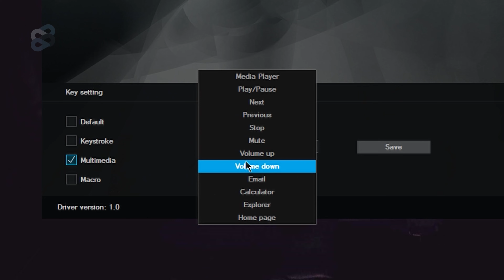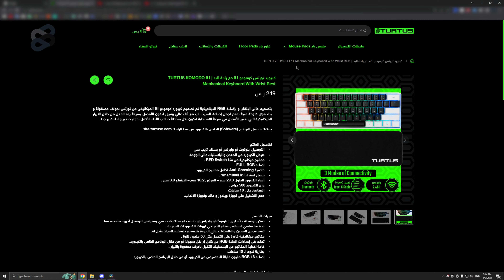مراجعة كيبورد تورتس كومودو61 ||| اقتصادي ولا غلطه😍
تورتس كومودو61  ||| TURTUS KOMODO 61

👇 تابعنا على

👇 HelixGaming

-- Timestamps --

00:00 - البداية
0:14- التصميم
1:01 - السويتشات
1:17 - الالوان
1:35 - البرنامج
2:09 - مزايا
2:45 - البطارية
3:02 - راحة اليد
3:20 - رأيي في الكيبورد
3:38 - شعار القاة